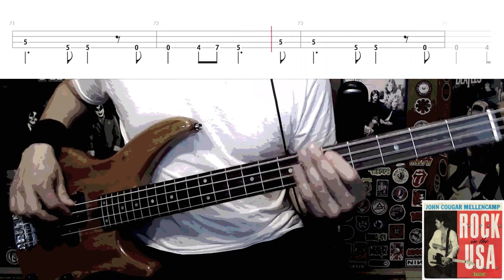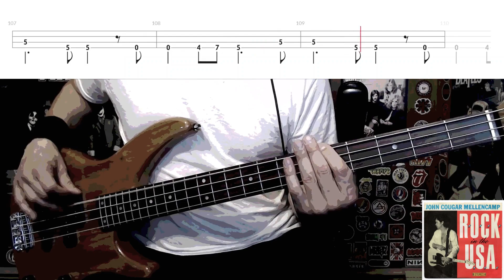R.O.C.K. In The U.S.A. by John Cougar Mellencamp - Bass Cover with Tabs Play-Along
Bass Cover with Tabs play-along of "R.O.C.K. In The U.S.A." by "John Cougar Mellencamp".